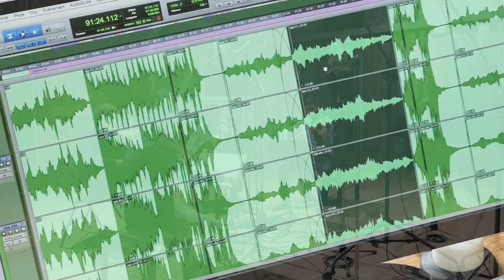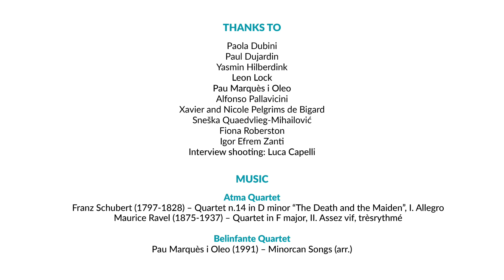MUSA Presentation Event / Interview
In september waren we te gast bij de feestelijke afsluiting van het MUSA project:  een Europees talentontwikkeling-programma voor jonge strijkkwartetten gericht op het ontwikkelen van zakelijke kennis en vaardigheden die essentieel zijn voor hun professionele carrière, maar die meestal ontbreken in hun algemene curriculum. Een programma dat wij als Strijkkwartet Biënnale geheel toejuichen!